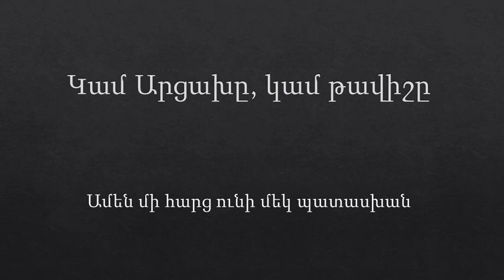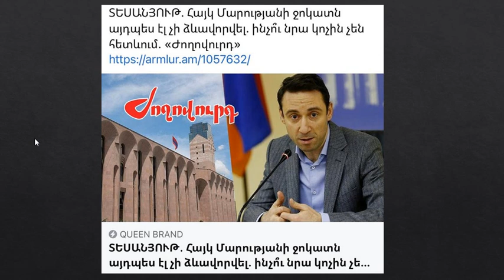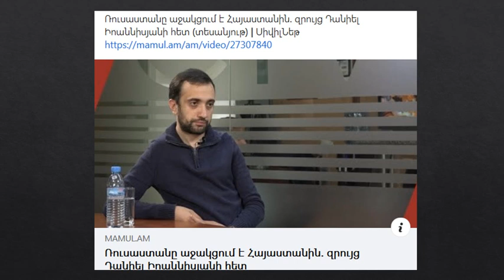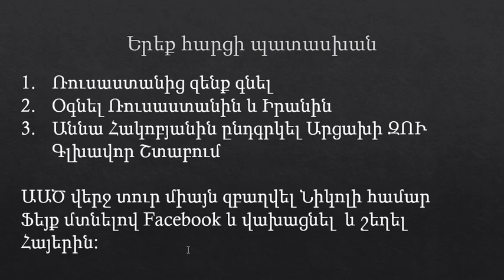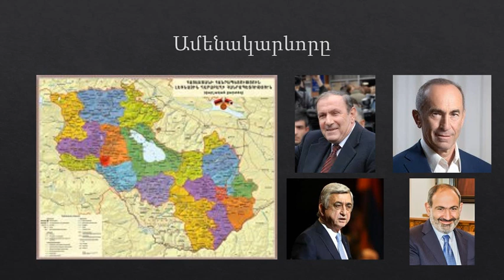Կամ Արցախը, կամ թավիշը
Օրհասական պահ է: Մի Ազգ, մի բռունցք
Սա Հայի Էթնիկ հողի և Հայի Պատվի հարցն է,
ոչ թէ թավիշ Նիկոլի մուտիլովկեքի